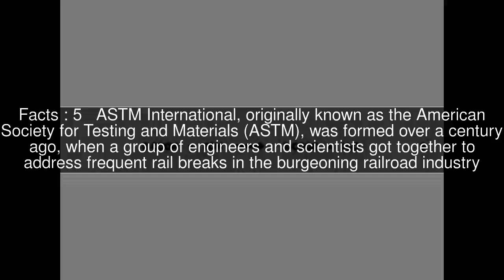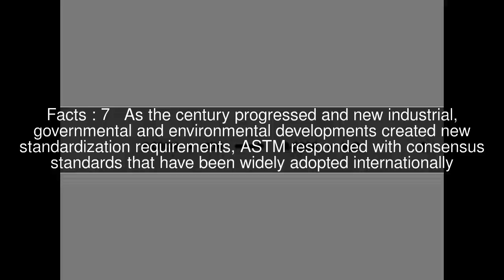ASTM D6751 Top #9 Facts